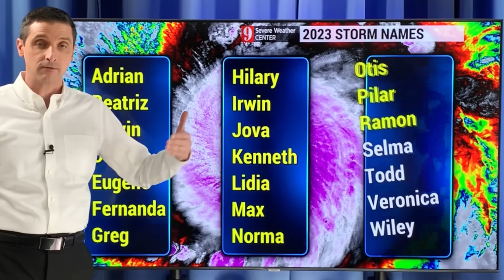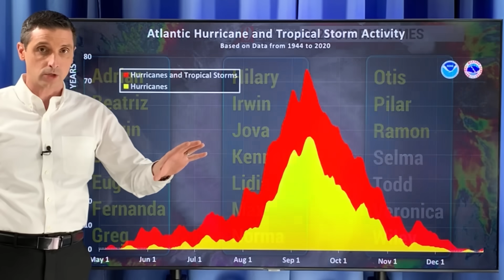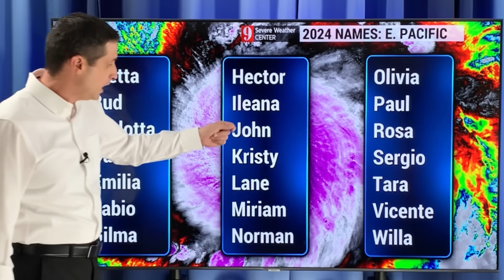New Hurricane Names for 2024...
In this video, the new Hurricane Names for the upcoming 2024 Hurricane Season.